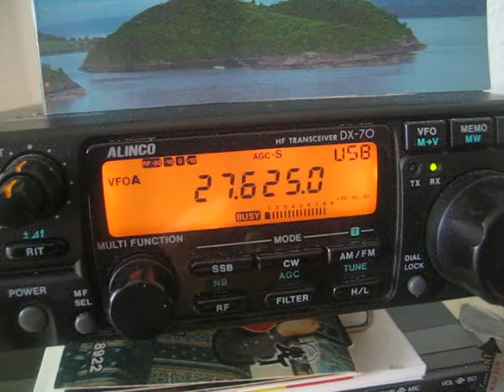50WOG500 Special Activation Russia 59 in Wilson 1000